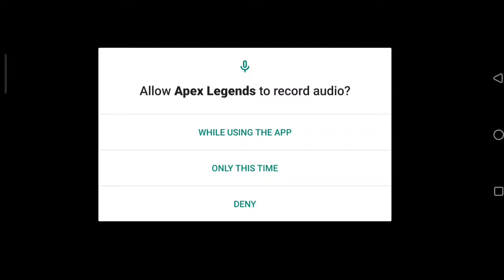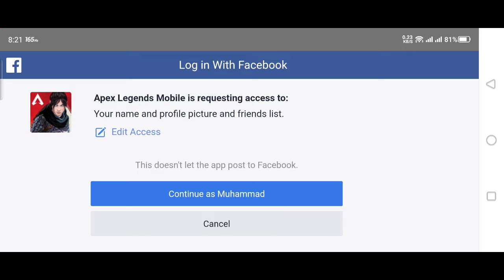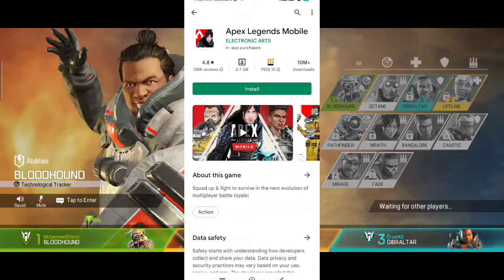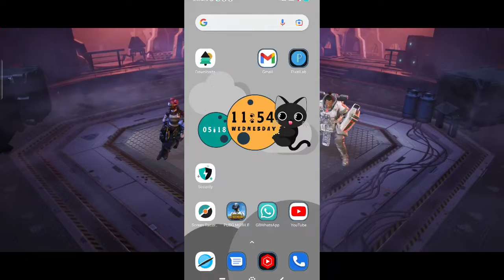Apex legends mobile kaise download karay how to download install apex legends mobile New game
Jo bhi bhai ko help chaiye to plz Mera Facebook page ko Jao like Or follow Karen wahan apko WhatsApp Link b mil jahy ga mujhe WhatsApp b kar sakte ho ap thank you

Get Free Google Play gift card with proof | how to redeem google play gift card in Gametame 2022
how to redeem code on google play store new update \ google play store code kase redeem karen 2021
how to redeem code in midasbuy /pubg uc redeem code ko kaise redeem karen midasbuy mein
How to Redeem Elite Pass Plus Emotes in pubg mobile season 20 royal pass Get Free Emote in M1 pass
pubg bonus challenge unavailable/ How to Get Bonus challenge available and start match Earn Free UC
pubg redeem code kaise milega How to buy PUBG UC redeem code with Etisalat sim in Codashop